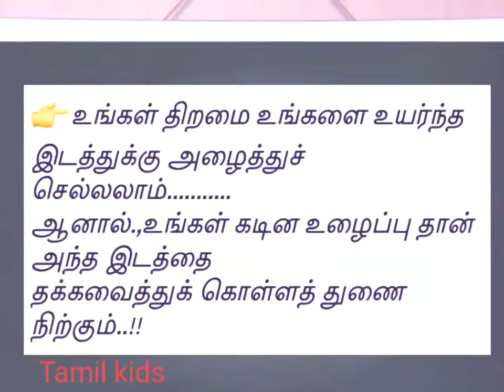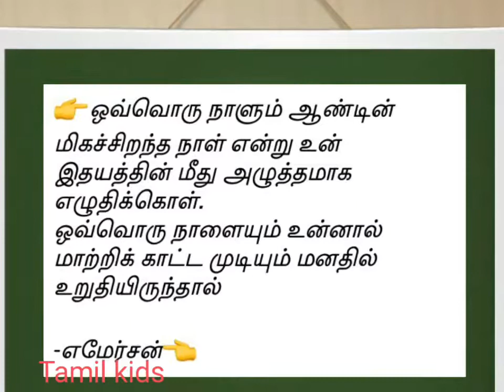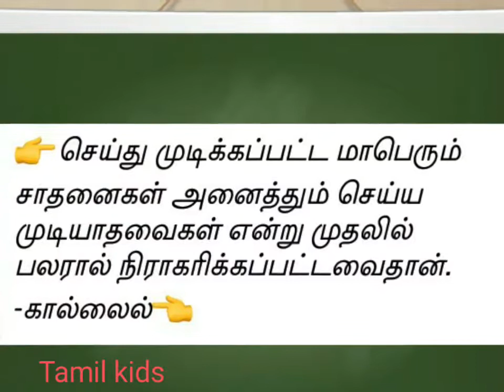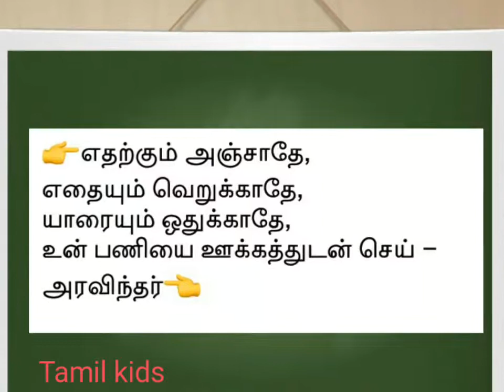Best 25 Motivation qutoes in Tamil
Life changing words for all people